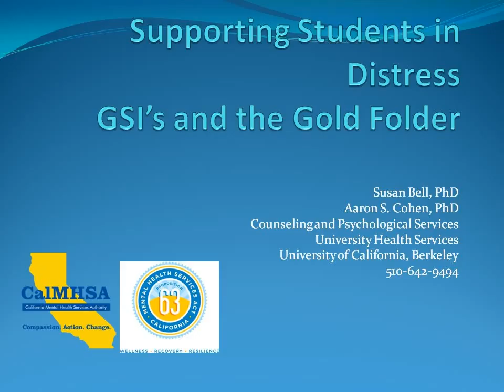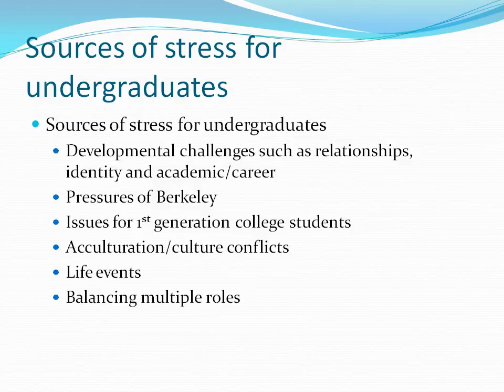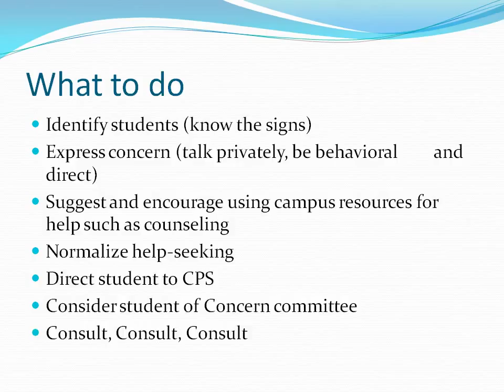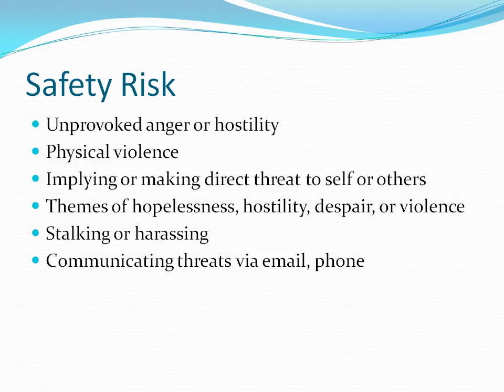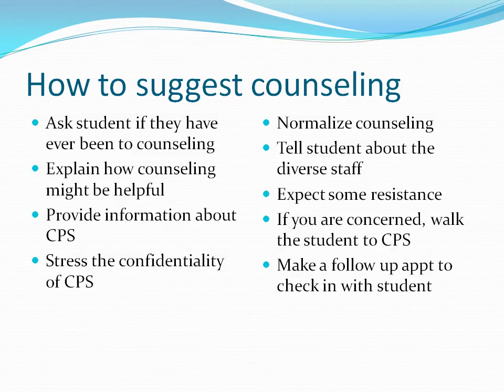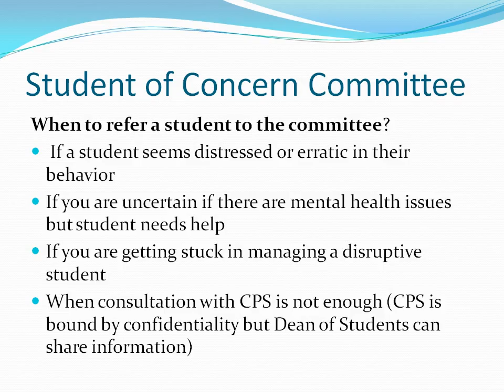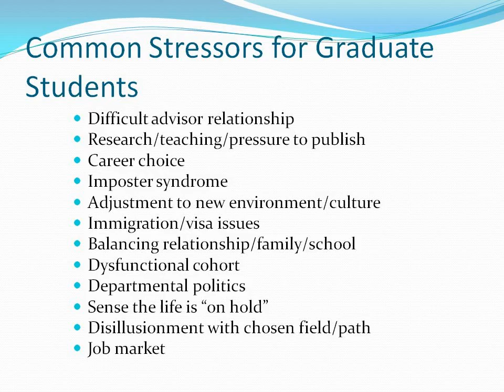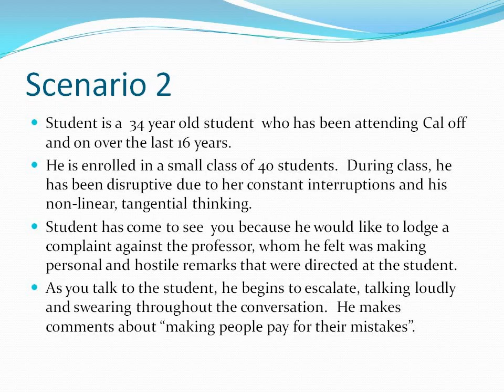Supporting Students in Distress GSI's and the Gold Folder